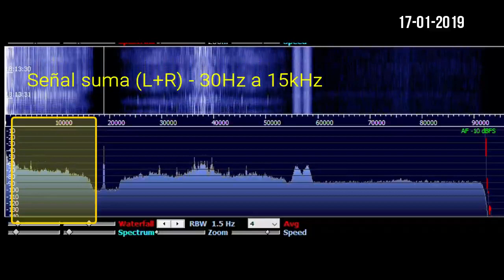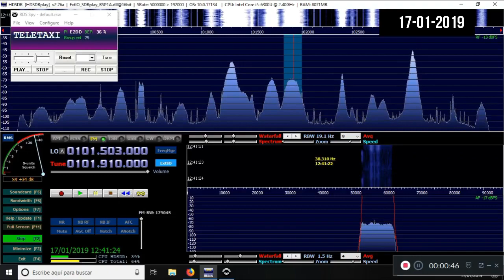Modulación FM estéreo - MPX -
Receptor SDRplay - RSP1A